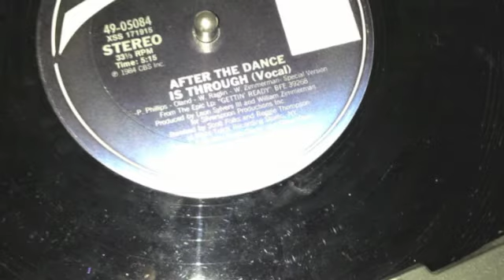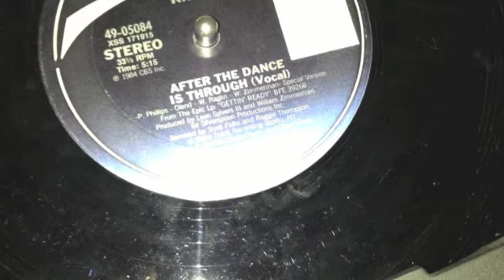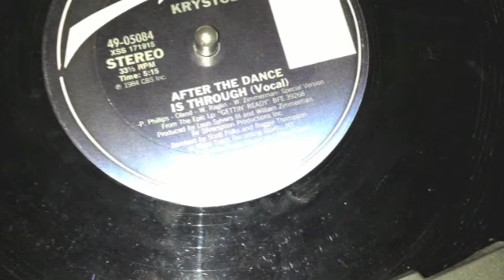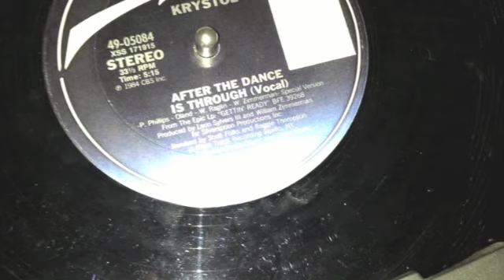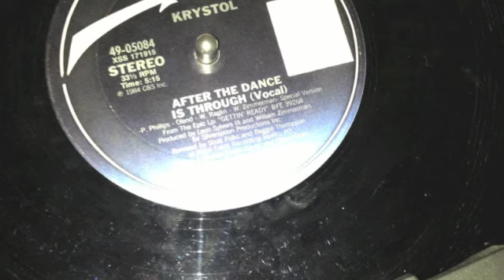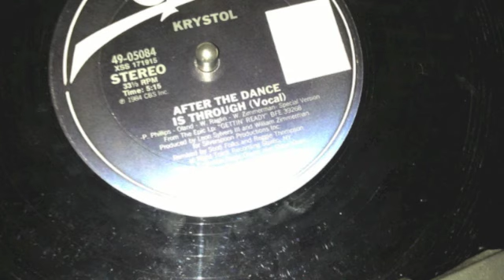Krystol 'after the dance is through'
great 80's tune